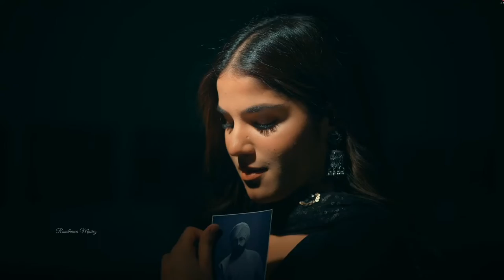GULAB | Tarsem Jassar | wazir patar | DEFCON.1 | Latest punjabi songs 2022 | vehli janta records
Vehli Janta Records
Vehli Janta Music
Best of Punjabi Song
Punjabi Song
best of punjabi music
punjabi rap song
Tarsem jassar
Wazir patar
wazir patar song
tarsem Jassar song
punjabi new rap